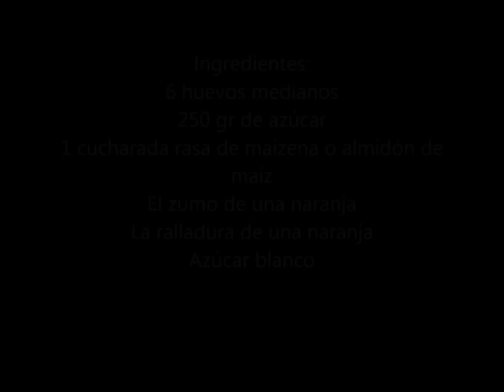Brazo de naranja portugués o torta de naranja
Receta paso a paso y con todos los detalles para preparar de forma muy sencilla un delicioso postre casero , muy típico de Portugal.
Con muy pocos ingredientes podrás preparar este dulce tan rico y sabroso con un aroma a naranja de lo más agradable y refrescante.